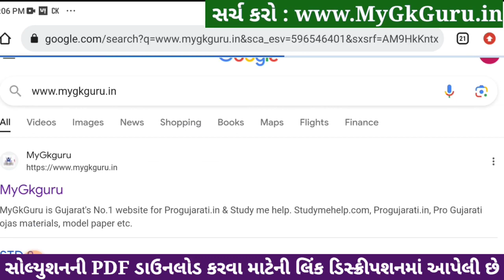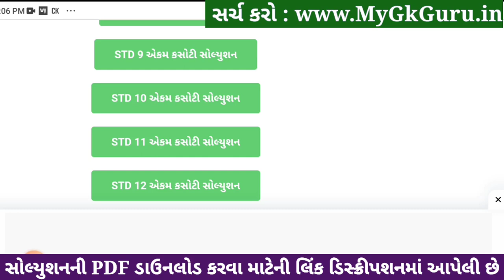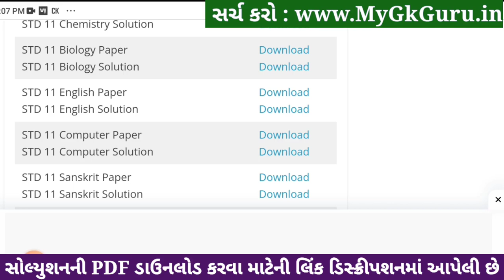std 11 biology ekam kasoti 2024 january, std 11 biology ekam kasoti 2024, ekam kasoti std 11 biology